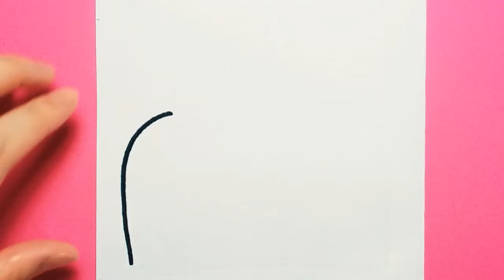HOW TO DRAW A CUTE TOASTER, EASY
How to draw a cute toaster with a slice of bread^^